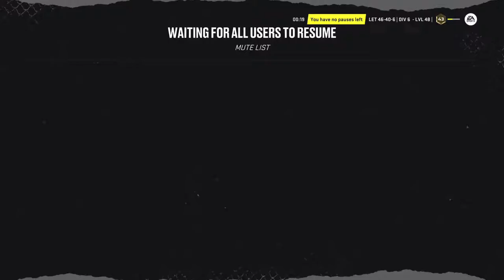LG Lethbridge Hurricanes Week 5